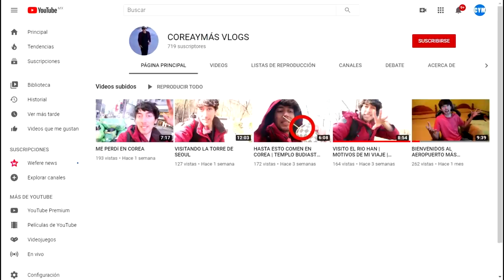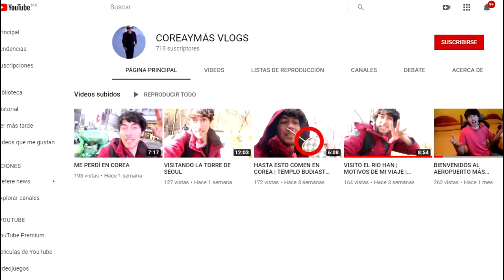DE ÚLTIMO MINUTO! JIMIN SE DECLARA | JUNGKOOK LO DECLARA | LOS PROBLEMMAS DE LOS IDOLS | BTS REVELA